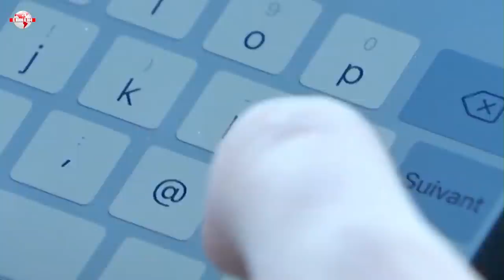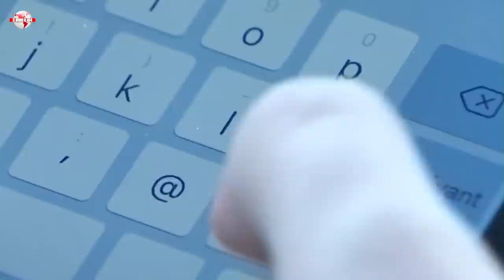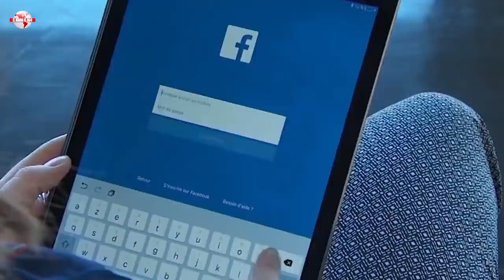EMR:¡Bofetón de Felipe VI a Sánchez!:El Rey pasa por encima del Sátrapa y lanza un aviso a Marruecos